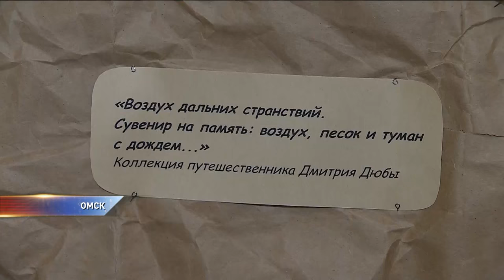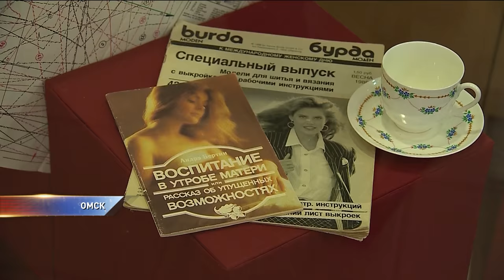Выставка "Дым отечества"